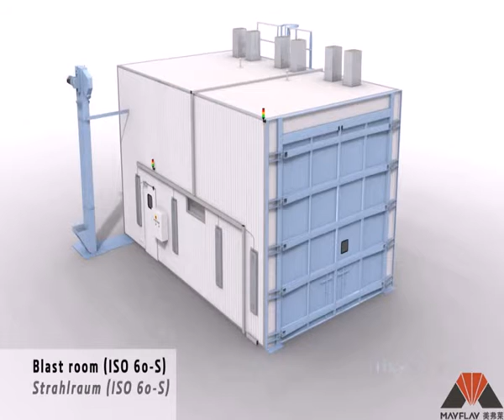Sand Blasting Room 1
sandblastingroom